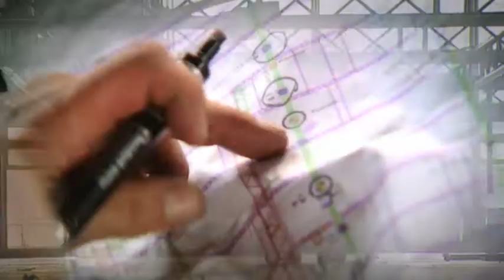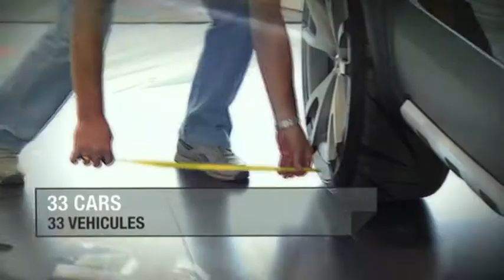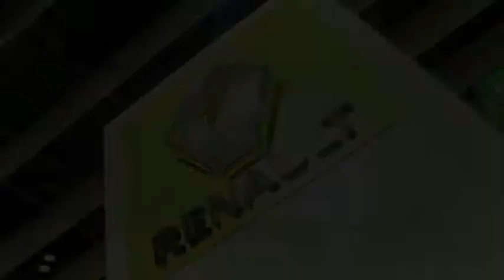"making of" Messestand Renault auf der IAA 2007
"making of" Aufbau Veranstaltungstechnik, Licht, Ton, Video des Messestandes von Renault auf der IAA 2007. Im Auftrag der XL solutions GmbH und RENAULT dokumentierte birdsmill media die Arbeiten.